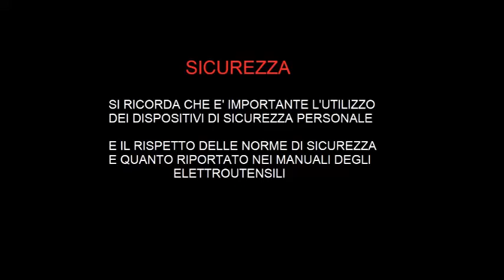Cassettiera con struttura ad incastro e vano secret fai da te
▽▽ Espandi la descrizione! ▽▽ See More ▽▽

Ciao, il video di oggi , come anticipato nella scorsa settimana è dedicato ad una applicazione che mostra le potenzialità dell'incastro a nodo, un esempio di come sfruttare la geometria di questo tipo di incastro.  L'idea di creare una scrivania che dia sia l'idea di semplicità, ma anche di forza e robustezza è molto favorita di questo tipo di unione.  Nelle prossime settimane , vi proporrò la realizzazione del piano superiore e quindi l'intera scrivania.